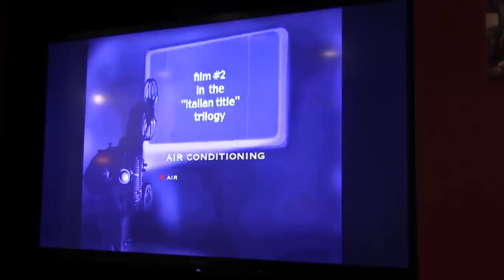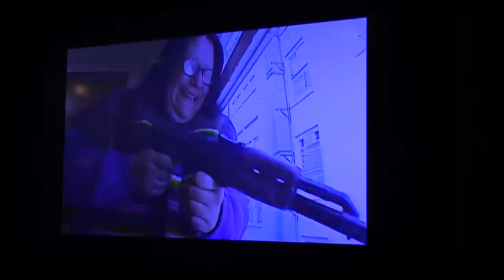Giuseppe Andrews Air Conditioning movie REACTION and review UW+R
On the season 3 finale of UW+R I watch a movie by one of my favorite writer/directors Giuseppe Andrews. (Period Piece, In Our Garden) If you are looking for a movie that is weird as fuck this is the one for you. Giuseppe made some of the weirdest movies of all time! How's are those for keywords. Weirdest movie of all time.